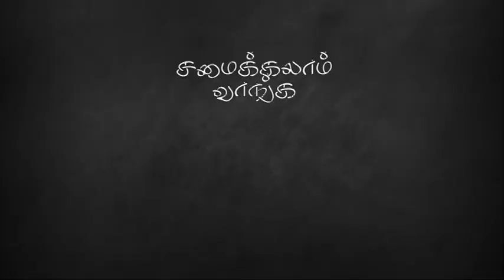சமைக்கலாம் வாங்க : 33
வெஜ்  மஞ்சுரியன்